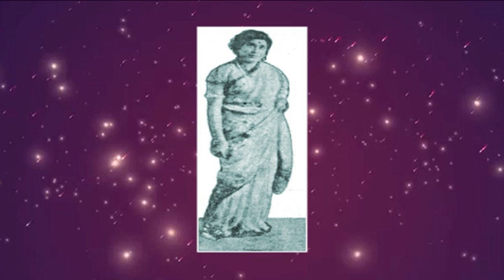Meera Jala Galada | Sthanam Narasimha Rao | Srikrishna Tulabharam | Jamuna | Kopparapu Kavulu